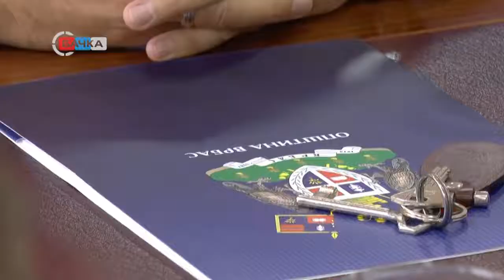11 09 Svečano dodeljeni ključevi kuća izbeglim porodicama